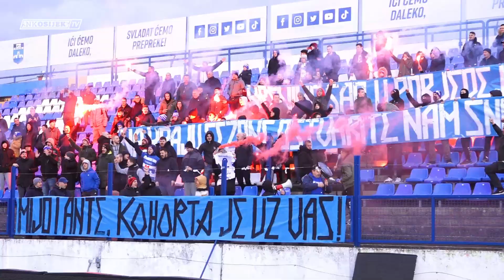Kohorta na treningu Bijelo-plavih